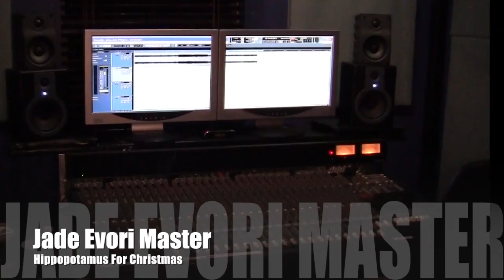I Want a Hippopotamus for Christmas- Jade Evori Master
Jade Evori Master sings I Want a Hippopotamus for Christmas.
Video clips are segments from LIVE performances set to studio recorded version produced by MikeSoperMusic.

Performance segments are from the RPB Tree Lighting, Tunes for Tots Event and Nashville Palace Gospel Showcase

Song was originally sung by Gayle Peevey/ Joanie Bartels